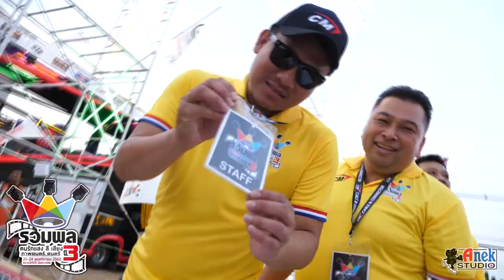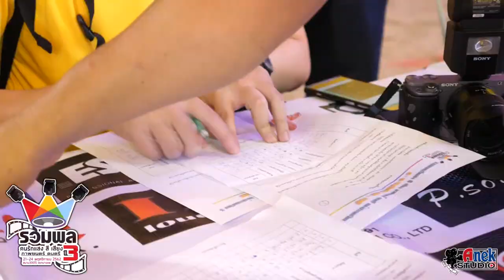ครั้งที่ 3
🌼ไฮไลท์บรรยากาศเมื่อคืน 🌼รวมพลคนรักแสงสีเสียง

ภาพยนตร์ดนตรีแห่งประเทศไทย ครั้งที่ 3

พิธีเปิด การแข่งขันไฟพัด สนาม 300 ไร่ แยกบางแพ ราชบุรี